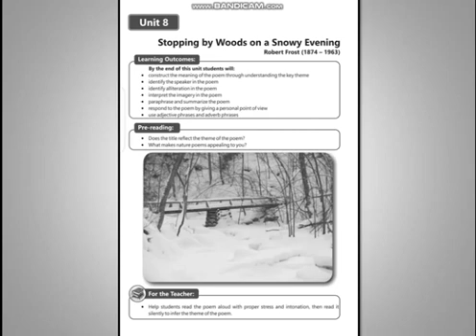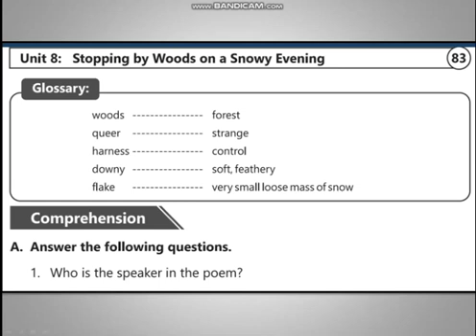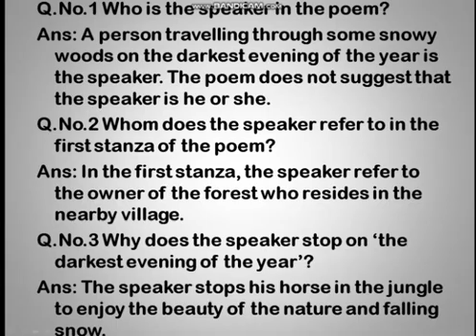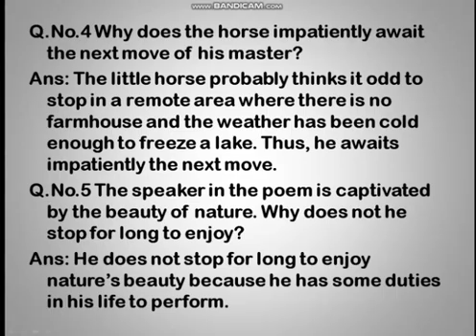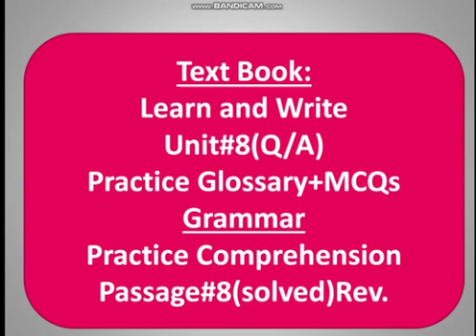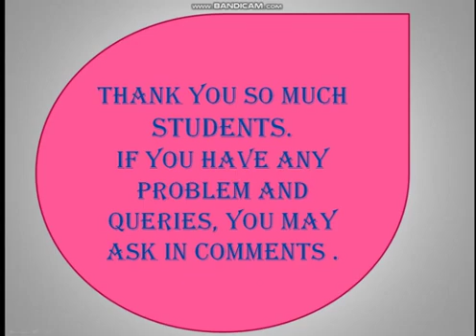English 9th Class (18_06_2020)